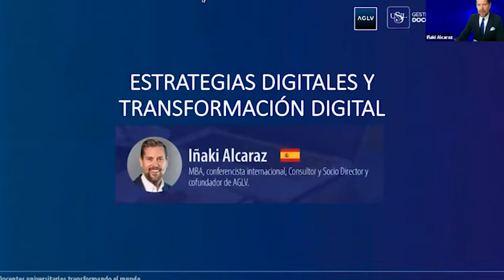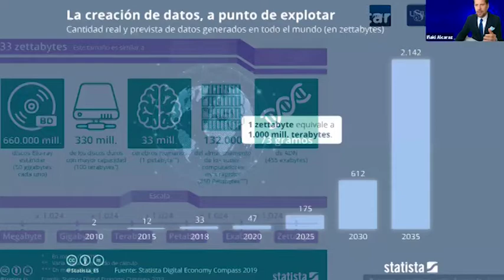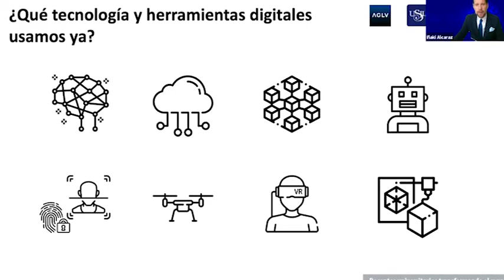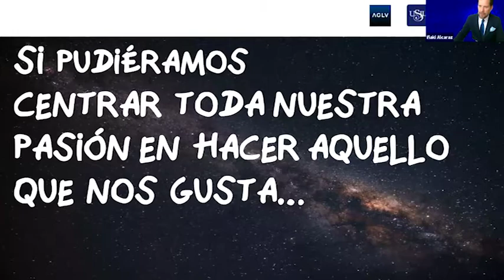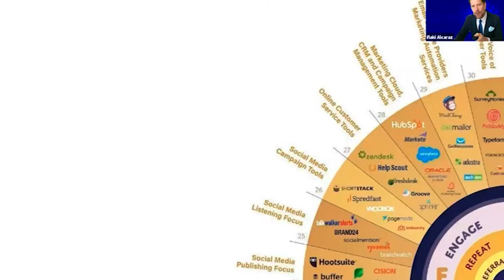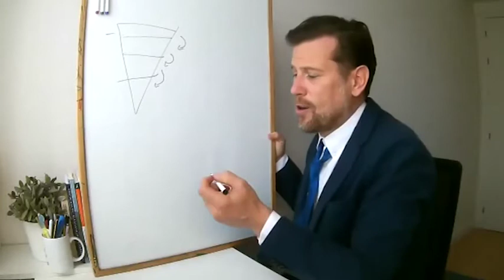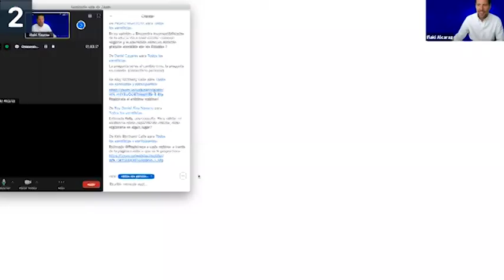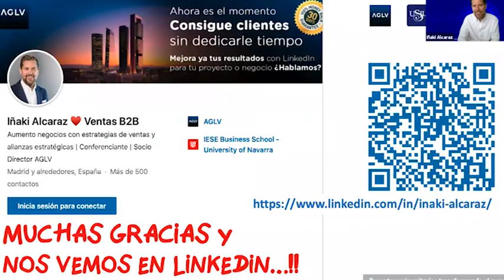Estrategias digitales y transformación digital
Conoce herramientas y estrategias idóneas para el desarrollo de sesiones educativas en este periodo de educación virtual.